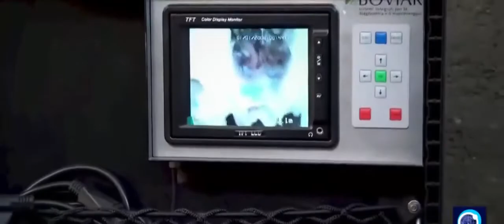Descubren NUEVOS CADAVERES de VICTIMAS de la ERUPCION de POMPEYA en RUINAS ANTIGUAS (2020)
Los arqueólogos han descubierto los restos excepcionalmente bien conservados de dos hombres escaldados a muerte por la erupción volcánica que destruyó la antigua ciudad romana de Pompeya en el 79 d.C., dijo el ministerio de cultura italiano el sábado 21 de noviembre.